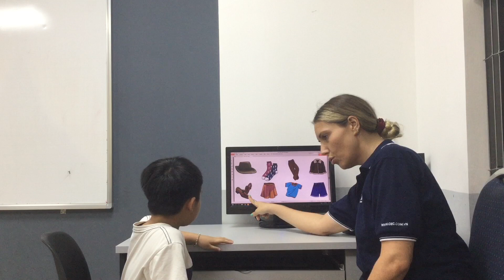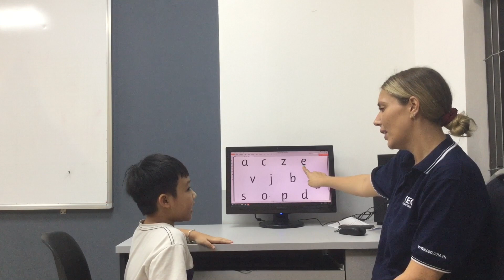CEC | Test in July | Video Test 1 - Nguyễn Minh Hoàng